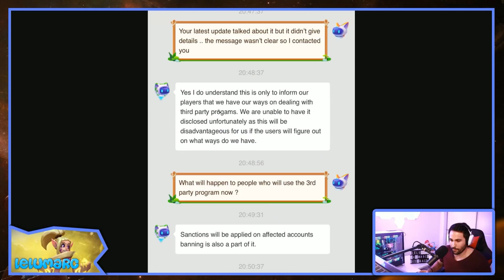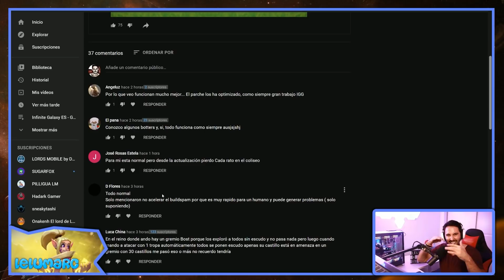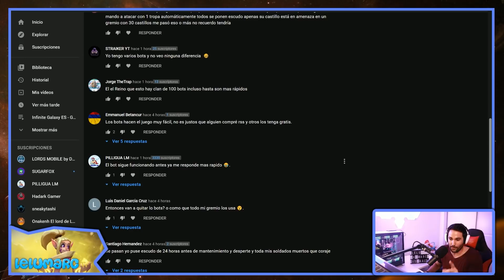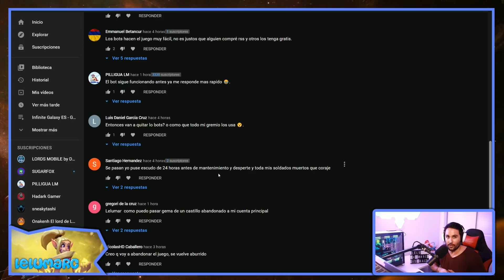Nueva actualización Antibots! Que efecto ha tenido? - Lords Mobile ES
Buenas a todos chicos! Parece que hoy IGG nos ha sorprendido con una actualización en la que supuestamente los bots iban a tener un contratiempo para permanecer en el juego. Después de estar todo el día buscando información sobre ello, creo que es bueno charlar un poco y mostraros todos los datos que he conseguido con respecto a esta "promesa" que nos hace IGG en Lords Mobile. Ha servido de algo? Ha tenido algún efecto? Hablemos!